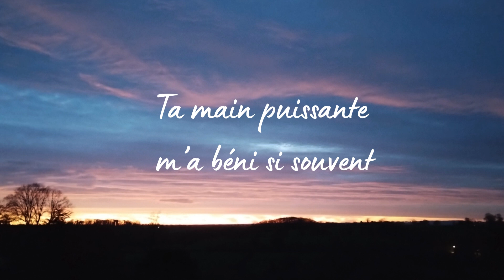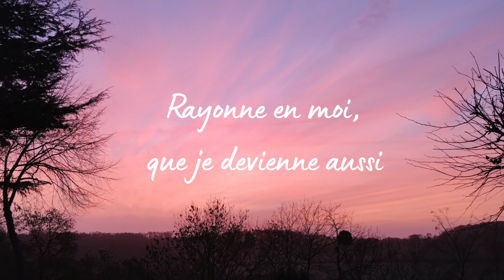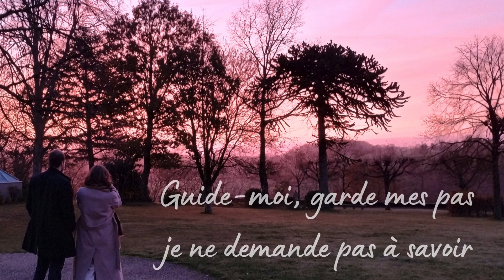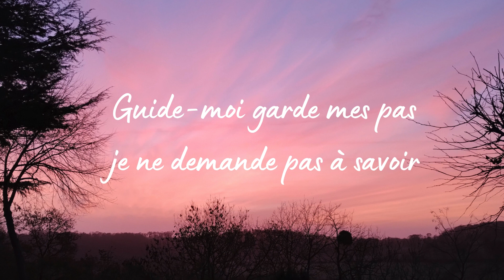Guide-moi douce lumière - Foyer de Charité de Tressaint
"Guide-moi douce Lumière" est un chant composé, chanté, enregistré par la communauté du Foyer de Charité de Tressaint.
Nous traversons parfois des lieux obscurs et sombres. Dieu nous conduit par une douce lumière. Il nous garde et nous protège, pas à pas.

CD  «  Éternelle est ta fidélité »

D’après des textes du Cardinal Newmann

Chant Anne Gruson, Guénolé Berre et la communauté

Prise de son : Damien Hoppe